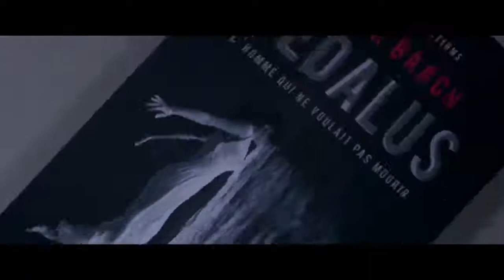Переводчики — Русский трейлер (2020)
Официальный дублированный трейлер фильма Переводчики / Les traducteurs 2020 года

Девятерых переводчиков закроют в изолированном бункере для работы над сверхсекретной рукописью продолжения популярной книги. Однако кто-то все же допустит утечку информации, и работа мечты превратится в кошмар.